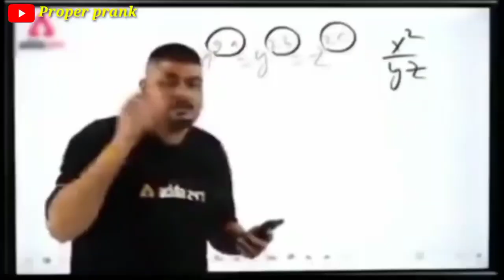Rolling prank on teddy bear|🤣😅 Rolling prank in park| Proper prank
Rolling prank on teddy bear|🤣😅 Rolling prank in park| Proper prank| @SDTeddy

Your Qurage:-